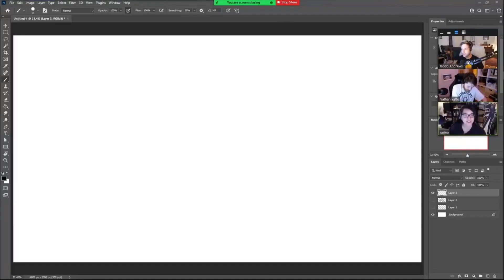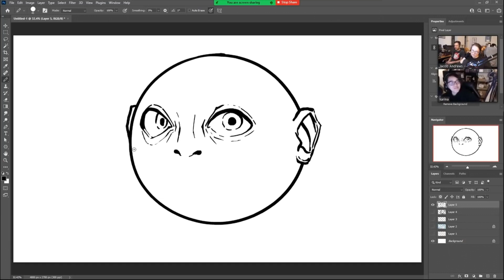Jacob and Julia's food is here!!! (Drawfee stream compilation)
I've been wanting to do this for so long.

Clips: Drawfee on Twitch

Also, I have a Twitter account where I post art and stuff